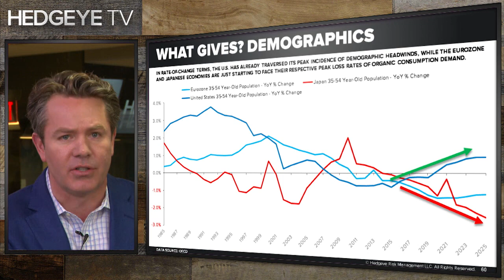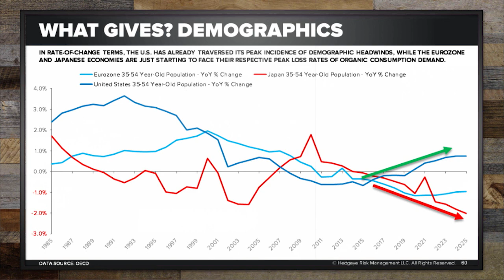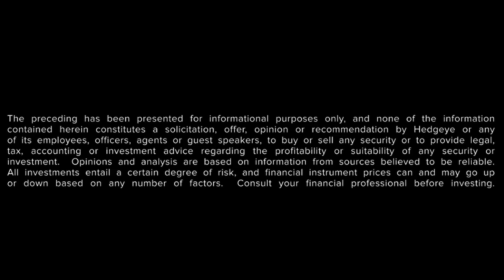Dear Hedge Funds – This Idea is Worth 4 & 40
If you want to predict where any economy, anywhere in the world, is headed next you better know that country’s demographic setup. And if you’re looking for a really juicy investing idea based on a really basic demographic concept here it is: Long the U.S. Dollar versus short the Yen and Euro.

But let’s back up a bit. Hedgeye CEO Keith McCullough reviews why studying demographic trends is essential knowledge for any savvy investor. “What you’re going to figure out really quickly is that the spending of 35 to 54 year olds matters a lot,” McCullough says in the video above from a recent call with institutional investors. This mid-lifer population consumes the most, whereas youngsters haven’t yet stepped up their spending and the retired elderly are pulling back.

Now, looking at demographics reveals a stark reality separating the U.S. from Japan and Europe. The age bracket that has been America’s biggest spenders historically is growing once again, whereas that same demographic cohort will continue to fall in Europe and Japan. The year-over-year growth rate of the U.S. population ages 35 to 54 years old has now rebounded off a more than 30-year low. Meanwhile, this population in Japan and Europe will continue to decelerate.

A great “long-term” idea a hedge fund could charge “4 and 40” for, McCullough says, is long the U.S. dollar against short the Euro and the Yen. “Unless time and space doesn’t matter anymore, you cannot create demand with quantitative easing when your demographic curves are going down,” he says.

In other words, as the U.S. separates demographically from Europe and Japan, expect a strengthening economy to boost the dollar and weakening growth to hurt the Euro and Yen.